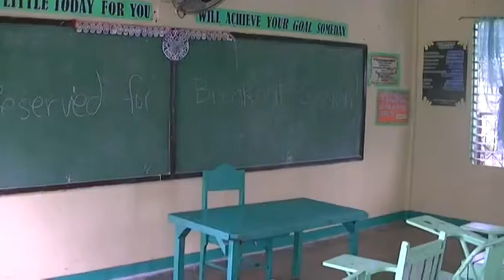prayer ronald robin pyc bicol 2015 a00000